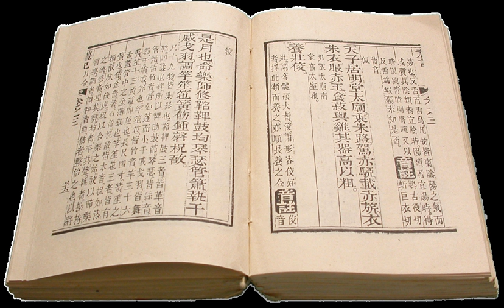Literary criticism | Wikipedia audio article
This is an audio version of the Wikipedia Article:
Literary criticism

- Socrates

SUMMARY
Literary criticism (or literary studies) is the study, evaluation, and interpretation of literature. Modern literary criticism is often influenced by literary theory, which is the philosophical discussion of literature's goals and methods. Though the two activities are closely related, literary critics are not always, and have not always been, theorists.
Whether or not literary criticism should be considered a separate field of inquiry from literary theory, or conversely from book reviewing, is a matter of some controversy. For example, the Johns Hopkins Guide to Literary Theory and Criticism draws no distinction between literary theory and literary criticism, and almost always uses the terms together to describe the same concept. Some critics consider literary criticism a practical application of literary theory, because criticism always deals directly with particular literary works, while theory may be more general or abstract.
Literary criticism is often published in essay or book form. Academic literary critics teach in literature departments and publish in academic journals, and more popular critics publish their reviews in broadly circulating periodicals such as the Times Literary Supplement, the New York Times Book Review, the New York Review of Books, the London Review of Books, the Dublin Review of Books, The Nation, and The New Yorker.